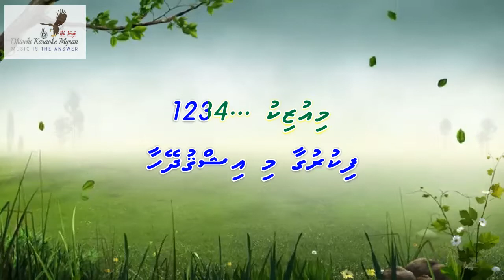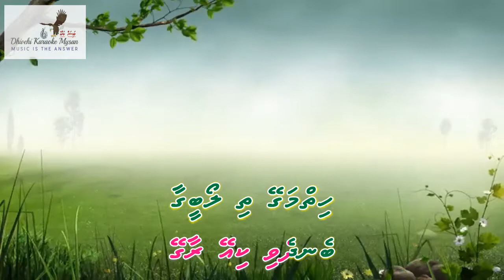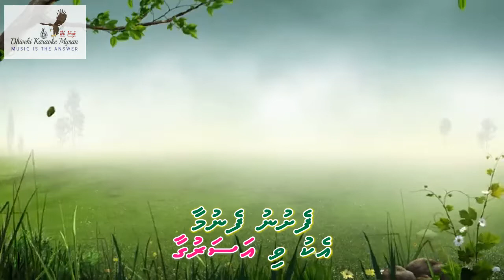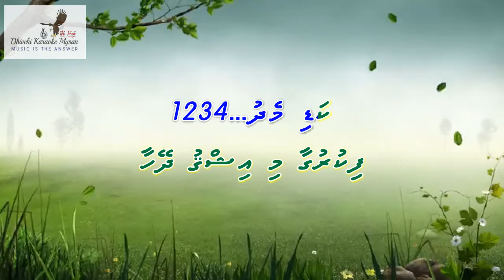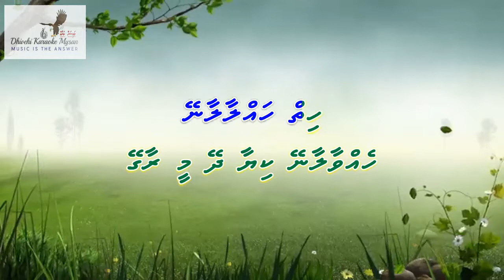Loabeege Fikuru Duet Mysan Karaoke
Song: Loabeege Fikuru
Artist: Mysan Karaoke
Album: Mysan Karaoke
Lyrics: Abdhulla Afeef (Alidhoadhi, GDH. Thinadhoo)